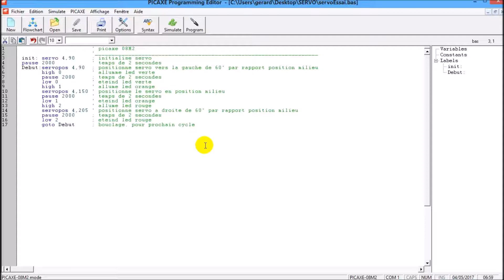Essai servomoteur sur le support avec graduations.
Alimentation: 4,8 à 6 Vcc
Course: 2 x 60°
Couple: 1,5 kg.cm à 4,8 Vcc
Vitesse: 0,1 s/60°
Dimensions: 24 x 13 x 29 mm

Test avec Picaxe 08M2.
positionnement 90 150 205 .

NB: Au bout de 10 minutes de fonctionnement le servomoteur ne voulais plus rien savoir HS, j'ai remplacé par un autre identique et il fonctionnais, ce type de servomoteur n'est pas fait pour du fonctionnement intensif ( potentiomètre 5k trop fragile) .